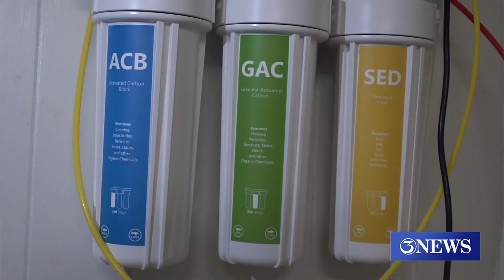How the recent rain will effect Beeville's discolored water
Officials told 3NEWS the City is hard at work with the TCEQ trying to neutralize the color while they wait for the lake levels to rise overall again.